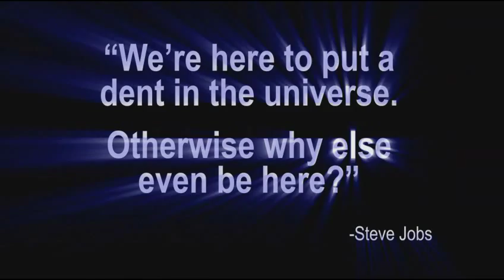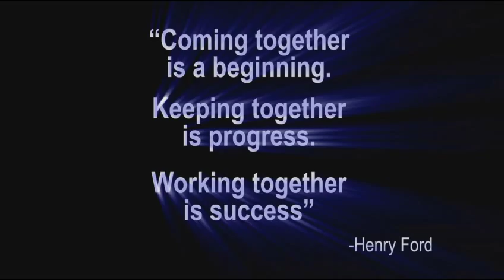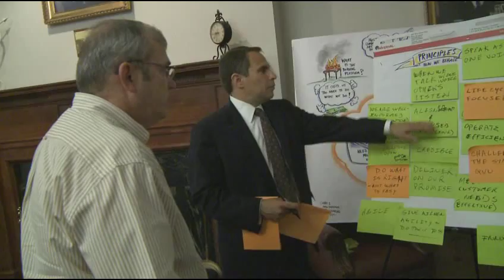Logistics Strategy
Watch this video to learn how Senior Air Force Logistics leaders recognized the need and opportunity to establish shared ownership of the Logistics Enterprise to accelerate the pace of change and drive key initiatives to generate cost-effective readiness.

This video promotes understanding that this new Strategy represents the collective thinking and commitment of a coalition of Senior Logistics Leaders from across the Air Force.